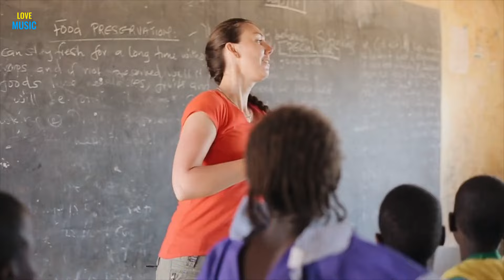4K Video Ultra HD Relaxing music - KENYA Unbelievable Beauty - Relax Piano Music For Stress Relief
Kenya is a country in East Africa with a coastline on the Indian Ocean. It encompasses savannah, Lakelands, the dramatic Great Rift Valley, and mountain highlands. It's also home to wildlife like lions, elephants, and rhinos. From Nairobi, the capital, safaris visit the Maasai Mara Reserve, known for its annual wildebeest migrations, and Amboseli National Park.

Links:
Free Peaceful Music
New Relaxing Classical Piano Music
The Most Relaxing Classical Music
Sony 4K HD Video Recording

More videos to watch:
AFRICA Unbelievable Beauty: AFRICA Unbelievable Beauty

Relaxing Piano Music with nature in KENYA is an Excellent Instrumental Background Healing Music for Study, Concentration, Stress Relief, Mind Relaxation, Yoga, Massage, or Just Your Daily Afterwork Relaxation. Have a Great Relaxation with this inspirational composition, Best Piano Music For Stress Relief, Meditation, Sleep, & Yoga.

4k Ultra HD Relaxing Music, Beautiful Classical Music For Stress Relief, Sleep, Study, nature relax music in 4k with peaceful piano music, Unbelievable Beauty Of Nature, Relax Piano music With Beautiful Nature.
Enjoy our 4K Video Ultra HD Relaxing Music, this music would give you a wonderful feeling and stress relief, listen to our music, and enjoy the ultra HD video.